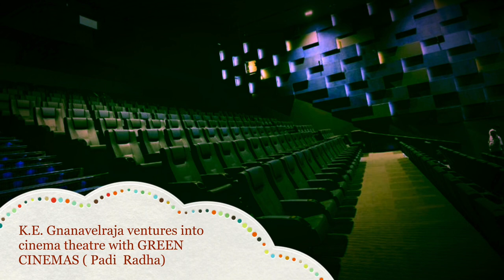K.E. Gnanavelraja ventures into cinema theatre with GREEN CINEMAS ( Padi Radha)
0:20 Karthi on Greencinemas
1:07 Aarya on Greencinemas

Producer K.E. GnanavelRaja of Studio Green Films has carved a niche of excellence producing, marketing and presenting excellent films across the years. Being ennobled as one of the most reputed producers of South industry, he keeps striding with more promising projects that are lining up for release in 2021. Having witnessed phenomenal success, he is now embarking on a new journey with cinema hall venture with the brand ‘Green Cinemas’, which will be soon established as theatre chains in the near future with Padi Radha (Chennai) to be the first from the league. K.E. GnanavelRaja, Green Cinemas says, “With the blessings of Sai, we are opening the first theatre under our brand “Green Cinemas” at Padi (Next to Anna Nagar) in the name of GREEN CINEMAS - PADI RADHA. It has a couple of screens with one comprising 384 seats and another one with 142 seats. The cinema halls are equipped with the best of latest technology including 4K Projection ATMOS Sound and 3D projection. The audience can have a pleasant and groovy experience with neatly maintained spacious rest rooms, delicious snacks and beverages at Canteen kept up with perfect hygiene factors and opulent Lobby and spacious car and 2 wheeler parking. The main motto of Green Cinemas is to endow the best  and clean safety environment during these pandemic times to our audience .we seek all your blessings and support for our new venture.”